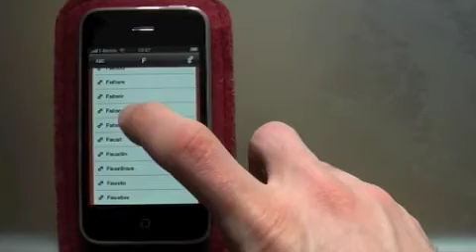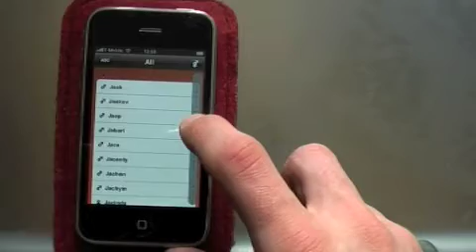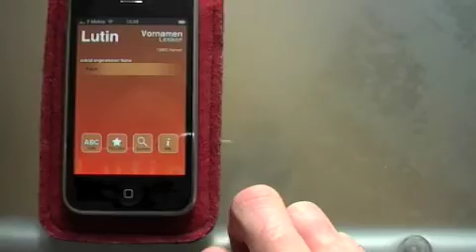iPhone App - Lutin Firstname Dictionary - Lars Bergelt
Lutin is a firstname dictionary. It contains more than 12000 first names, under it approx. of 1400 with pertinent phonetic transcription.
Besides the origin and the linguistic use are contained to each name.

One can store the names in its own favorites a list. These names are marked by an star.

In the start screen one gets the last viewed name displayed.
One should look only for names of a certain gender can the other one to be faded out.

Much fun with search and find.

In the info-area is still a small bonus (the fairy tale Rumpelstiltskin).